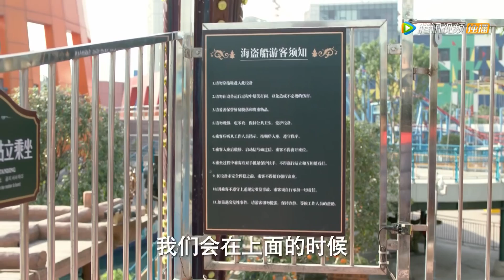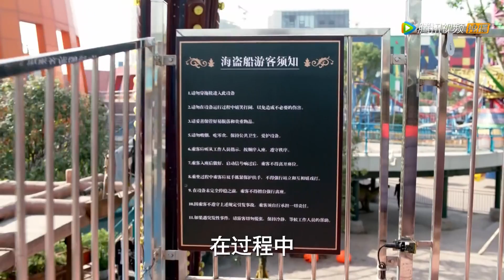✈️霸总和灰姑娘约会，在游乐场毫无顾忌亲个不停！|九千米爱情 Nine Kilometers of Love🍨撒糖LIVESweetLIVE🍨